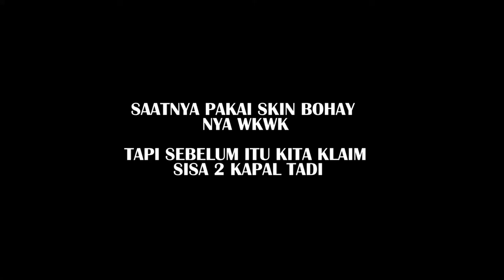PARAH!! KEMBALI KE PANGKALAN AZUR LANE, HYUUGA TERKENA MALARINDU - Azur Lane Event Skybound Oratorio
3 kali, Hyuuga muncul. Keknya dia rindu dengan gw dah wkwk
Tekor gw gacha di event baru ini. T^T